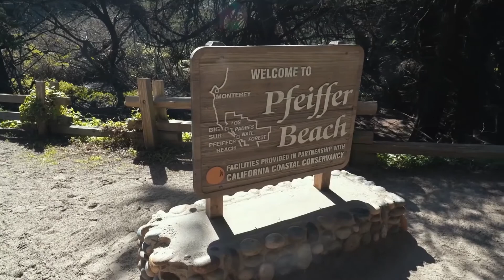世界で最もユニークな15のビーチ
The most unique beaches in the world! Nature is capable of creating some truly beautiful things.